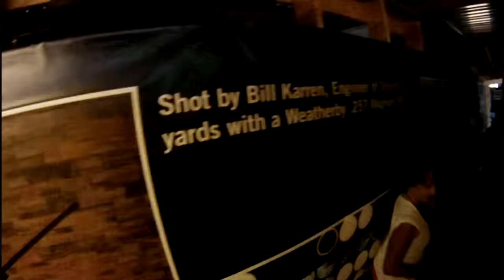Grand Canyon Skywalk First Person View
Video of my family walking on the Sky-walk at the Grand Canyon.  Special thanks to the local staff for letting me wear the helmet cam!  Most people are not allowed to take a camera on the Sky-walk however because the GoPro was mounted to my helmet they allowed it.

Rafting the Colorado river videos to be uploaded next!

thanks
AZDeatherage